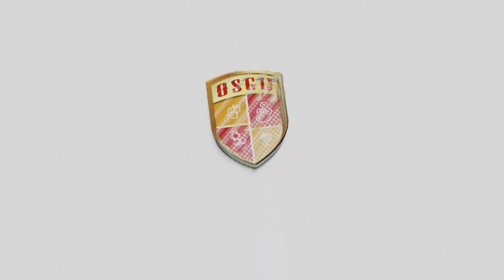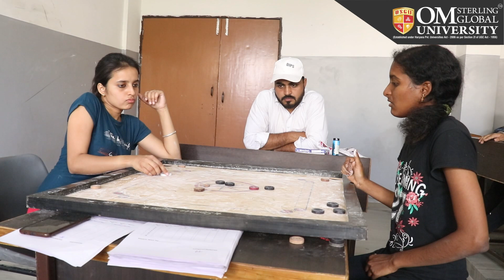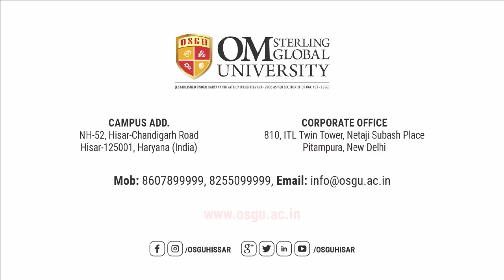ENTHUSIA - Inter School Sports Tournament Om Sterling Global University, Hisar (Part - 1)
ENTHUSIA - Inter School Sports Tournament Om Sterling Global University, Hisar (Haryana)

Annual Inter School Sports Tournament for students ‘Enthusia’ started at Om Sterling Global University. Students participated extensively in this competition.